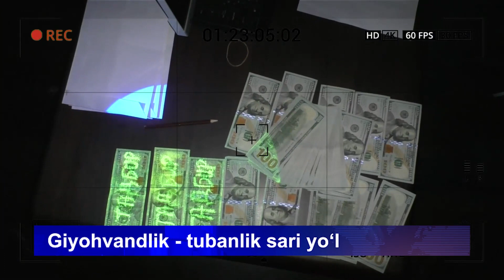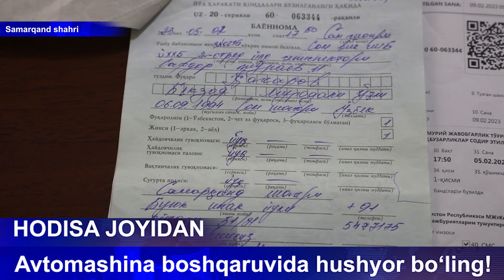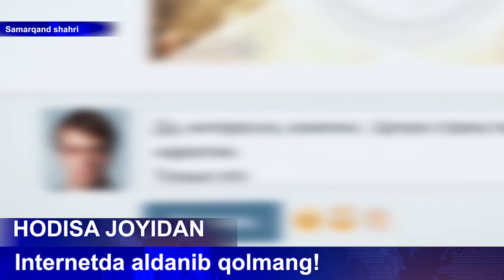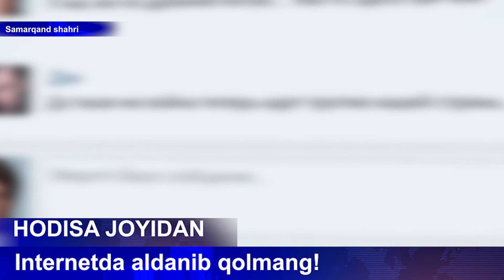“Hodisa joyidan” nomli koʻrsatuvning 23-soni